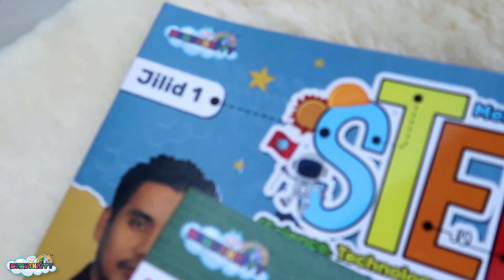Buku Menerokai Rahsia STEM Dalam Al-Quran Jilid 1 (BERWAJAH BARU) | Mommy Happy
BERWAJAH BARU ‼️

Mengapa anda perlu memiliki Buku Menerokai Rahsia STEM Dalam Al-Quran oleh Dr. Muhammad Nazir ini ❓❓❓

🌻 Meransang minat untuk menerokai bidang STEM dan al-Quran.

🌻 Memahami kejadian alam melalui penghayatan ilmu STEM dan al-Quran.

🌻 Meningkatkan dan menajamkan daya berfikir.

🌻 Mengintegrasikan pembelajaran STEM di Sekolah dengan al-Quran.

🌻 Mengenali beberapa penemuan dan fakta ilmiah oleh ilmuan Islam dan Barat.

🌻 Melayari tayangan video berkaitan melalui imbasan kod QR atau laman sesawang yang dipamerkan.

🌻 Memberi cadangan aktiviti STEM yang bersesuaian untuk dijalankan.

🌻 Mengandungi 145 mukasurat (Jilid 1)

🌻 146 mukasurat (Jilid 2)

🌻 Sesuai untuk anak anak berumur 10 tahun hingga dewasa.

Dapatkan SEGERA pada harga RM 55.00 sebuah !!! 😊